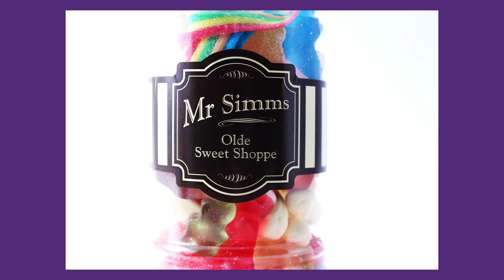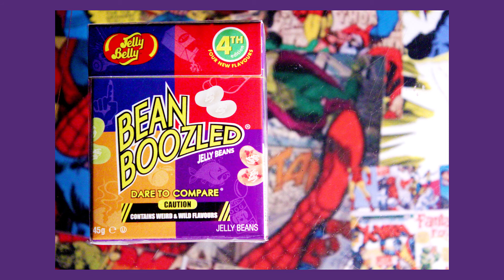Photography Live Brief 2018 Slide Show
A level Photography students completed a live brief project in 2018. They were asked to produce a series of photographs to advertise Mr Simms Olde Sweet Shoppe in Solihull. They had help from professional commercial photographer, Steve Carse. This is the finished artwork they produced.